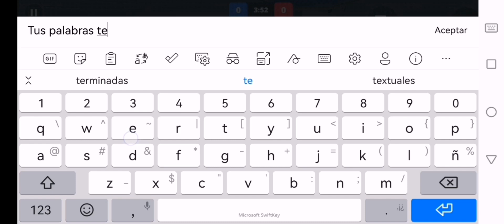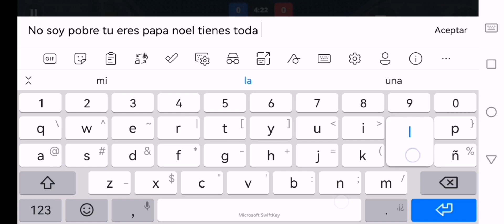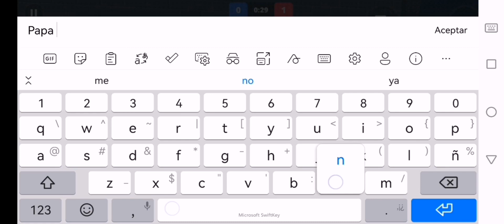Me acusan de hacker si eres parte de la comunidad de este juego comparte con ellos